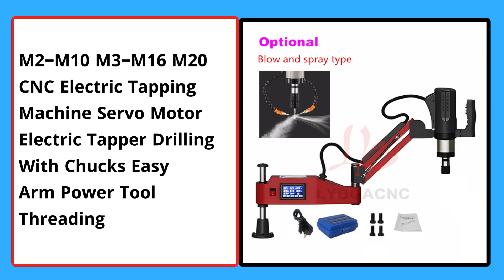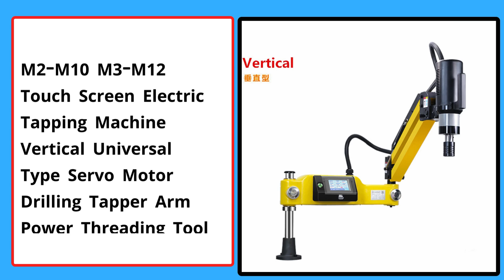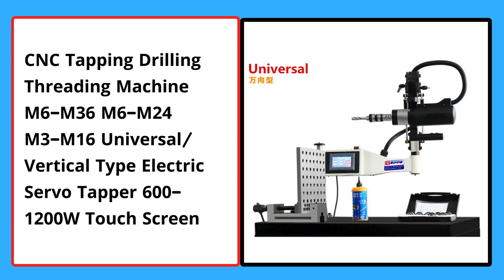Top 5 Best Electric Tapping Machine In 2024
5. M2-M10 M3-M16 M20 CNC Electric Tapping Machine Servo Motor Electric Tapper Drilling With Chucks Easy Arm Power Tool Threading

4. CE 220V CNC M3-M20 Universal Vertical Type Electric Tapping Machine Tapper Tapping ArmsTapping Tool Taps Threading Machine

3. M2-M10 M3-M12 Touch Screen Electric Tapping Machine Vertical Universal Type Servo Motor Drilling Tapper Arm Power Threading Tool

2. M3-M16-M20 CNC Electric Tapping Machine Servo Motor Electric Tapper Drilling With Chucks Easy Arm Power Tool Threading Machine

1. CNC Tapping Drilling Threading Machine M6-M36 M6-M24 M3-M16 Universal/Vertical Type Electric Servo Tapper 600-1200W Touch Screen